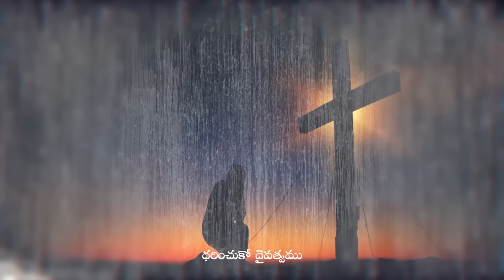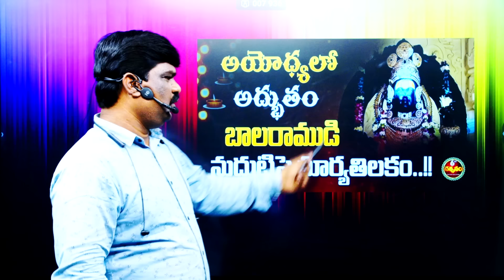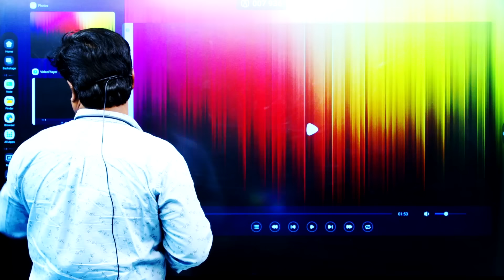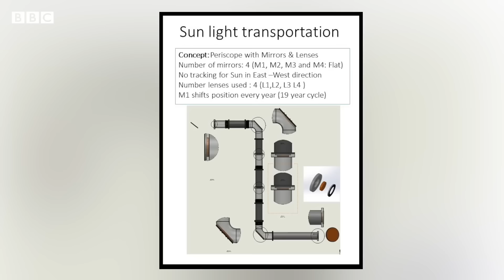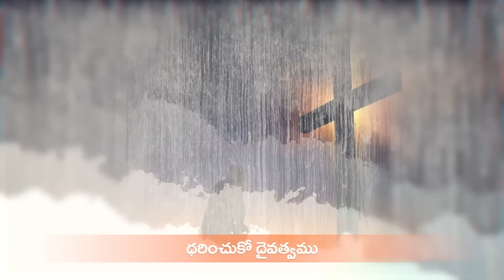రాముని విగ్రహానికి సూర్యుడు దిద్దిన తిలకమా? సైన్స్ మాయాజాలమా? /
For More Details Contact to :
Dr. Yalamanchili VijayKumaR (VKR).,
Preacher.,
Christ Gospel Team India Ministries,
Founder: VKR Charitable trust,

For Support Needy People:
Google Pay., Ponape., Paytm No: 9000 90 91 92
and
Bank Details:
Y.VIJAY KUMAR,

HDFC BANK
IFSC: HDFC0000418